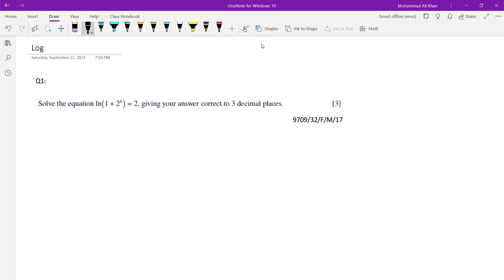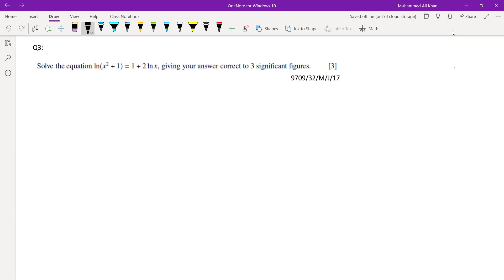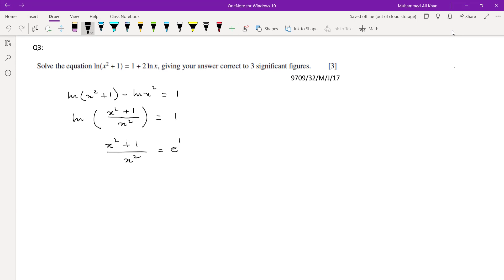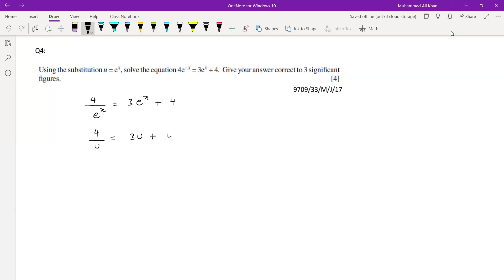Topical PP of Log Lecture 1